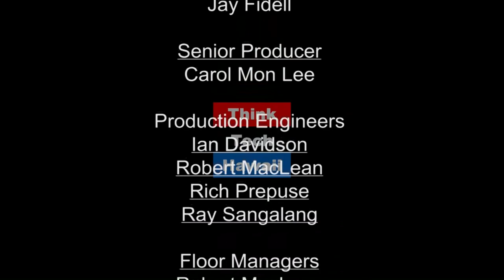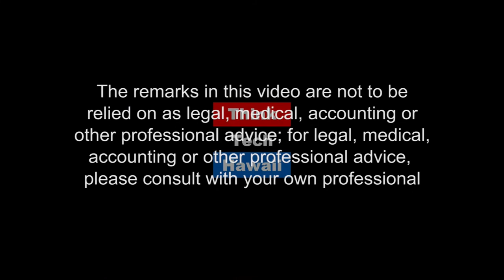What Is A REIT And How Does It Work (The Prince Of Investment)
Join Prince Dykes as he discuss Real Estate Investment Trusts (REIT)